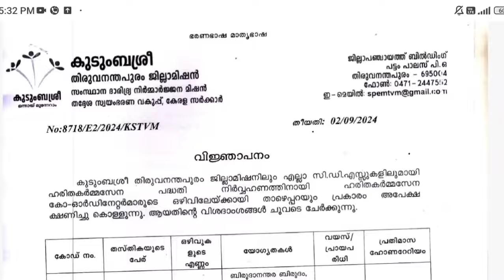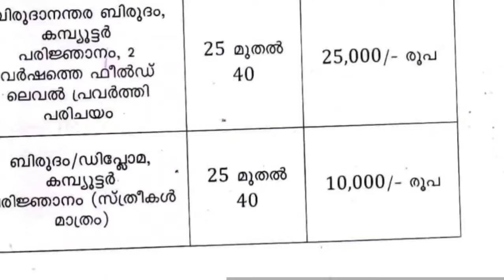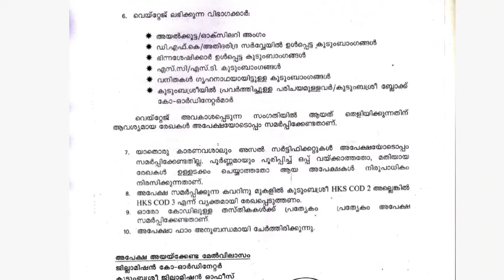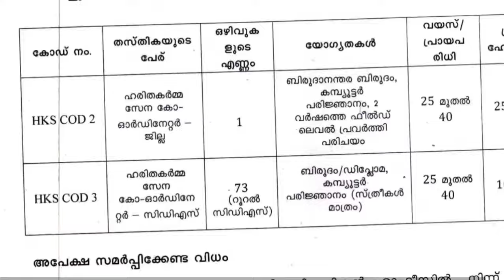കുടുംബശ്രീ ജില്ലാ മിഷൻ തിരുവനന്തപുരം ജോലി ഒഴിവുകൾ | Kudumbashree Jobs 2024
കേരള സർക്കാറിന്റെ കീഴിൽ കുടുംബശ്രീ തിരുവനന്തപുരം ജില്ലാ മിഷൻ ഹരിത കർമ്മ സേന കോഡിനേറ്റർ തസ്തികയിലേക്ക് അപേക്ഷ വിളിച്ചിട്ടുണ്ട്.

 കൂടുതൽ ജോലികൾ ഒഴിവുകൾ അറിയാൻ ഇപ്പോൾ തന്നെ ഈ ചാനൽ സബ്സ്ക്രൈബ് ചെയ്യുക

Kudumbashree Job Vacancy 2024 Malayalam
Kudumbashree Jobs Kerala Latest
Latest Job Vacancy Malayalam
Kerala Today Jobs Malayalam